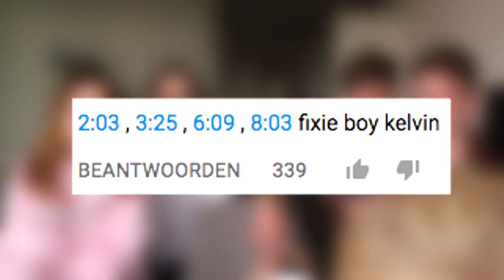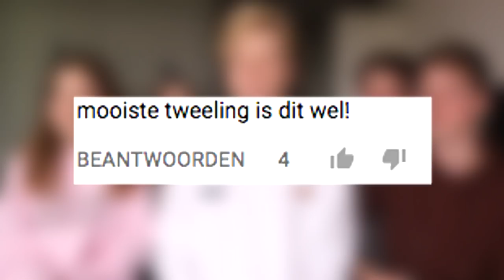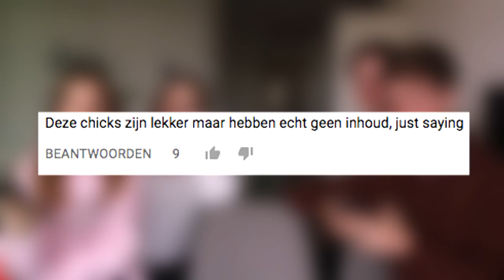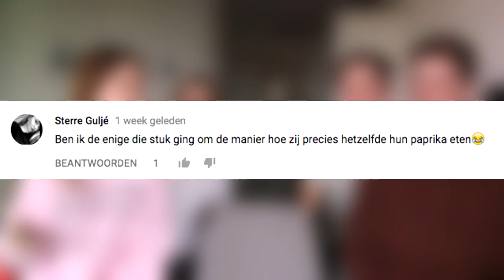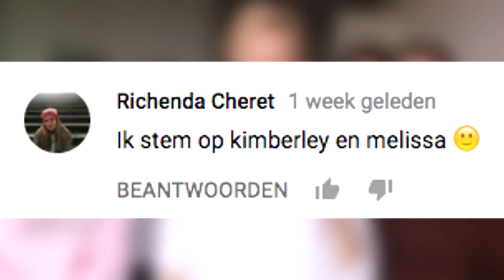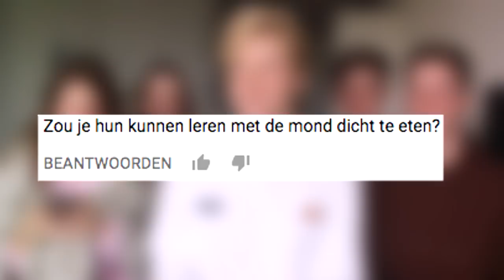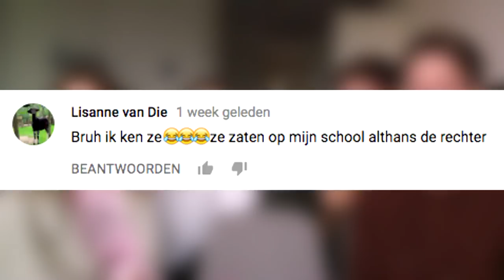DE UITSLAG: LEUKSTE TWEELING VAN NL!